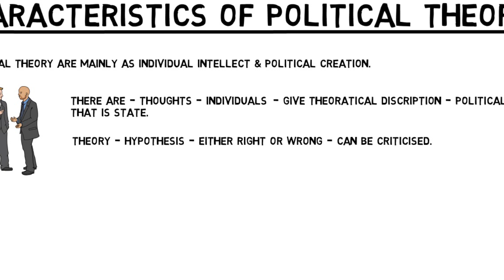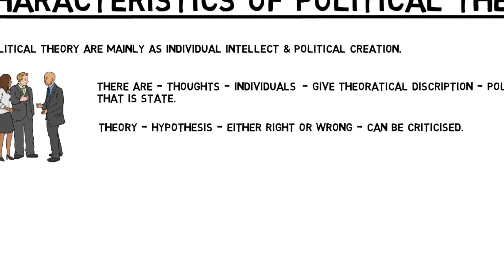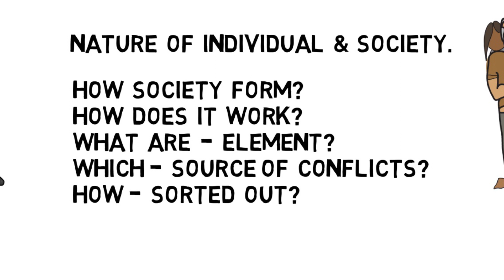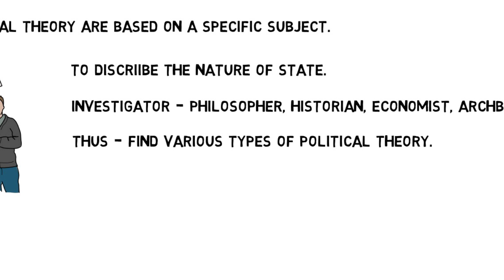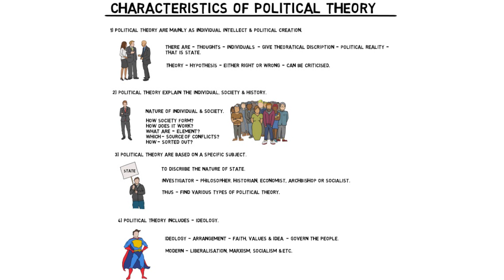Characteristics of Political theory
In this tutorial we shall study about the Characteristics of Political theory .